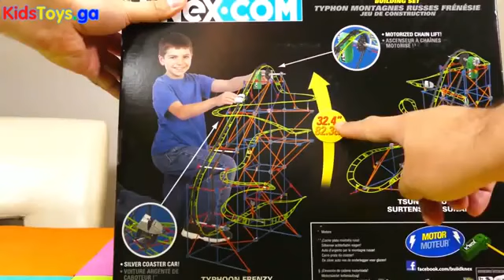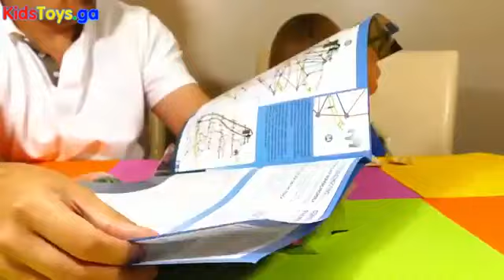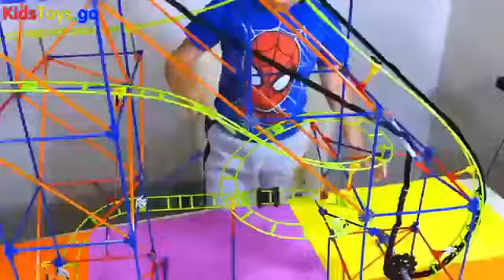Roller Coaster Kid Toy - Typhoon Frenzy By K NEX - Kid Toys Are Fun- Star Wars Kids Toys